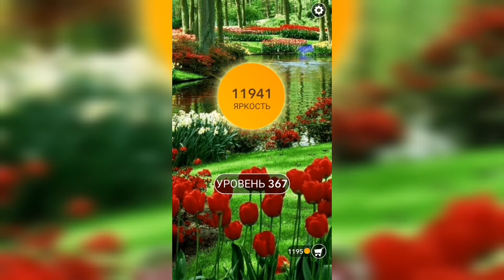Word / Слово Крест: Поиск русского кроссворда / Уровень 367